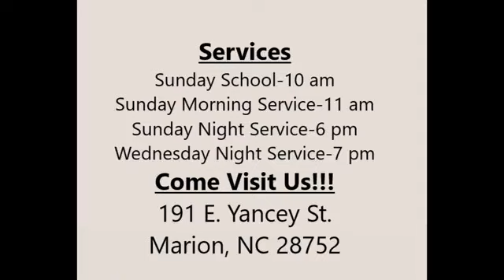Camp Meeting Thursday PM Service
Brother Nathan Jennings
"He died for me, I should live for him"